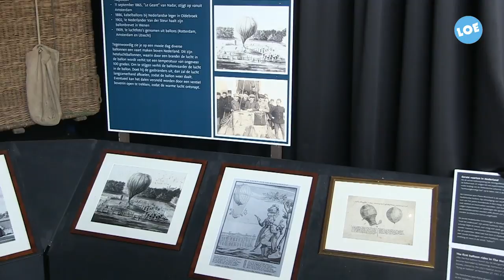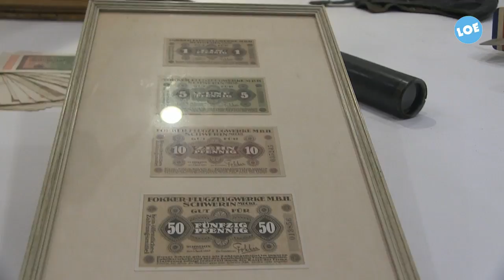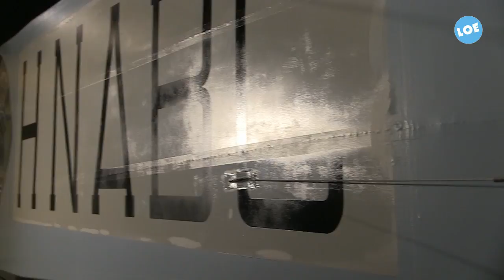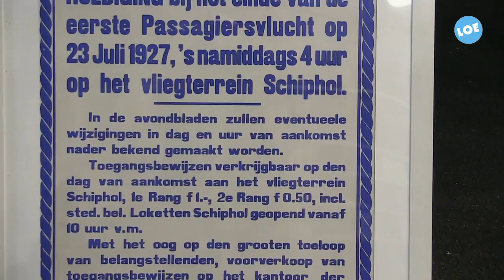Dagje uit naar Aviodrome